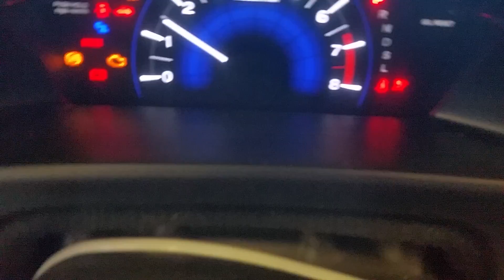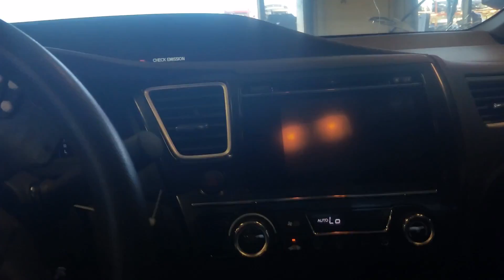16I0978, 2015 HONDA CIVIC, A.T, 1.8, FWD, 7,820 MILES, MORRISON'S AUTO SALVAGE YARD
16I0978, 2015 HONDA CIVIC, A.T, 1.8, FED, 7,820 MILES, MORRISON'S AUTO SALVAGE YARD